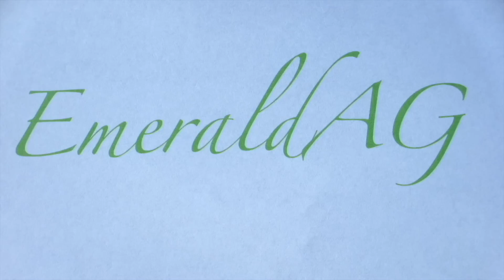Intruder Alert! (AGSM)